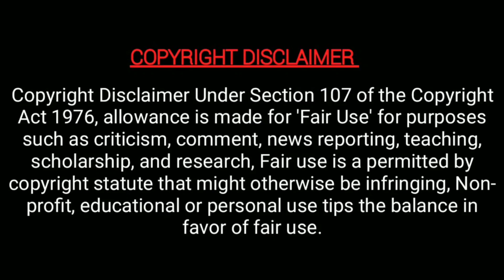sneha prasanna 10th marriage anniversary at dubai - latest news - MT